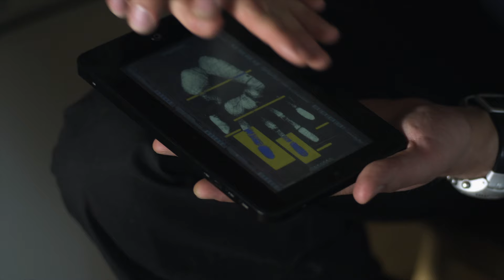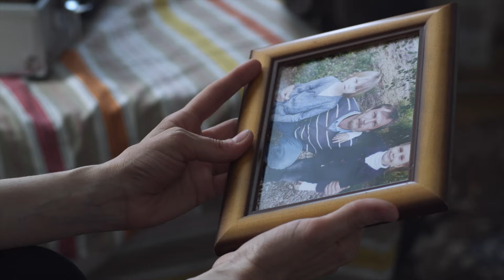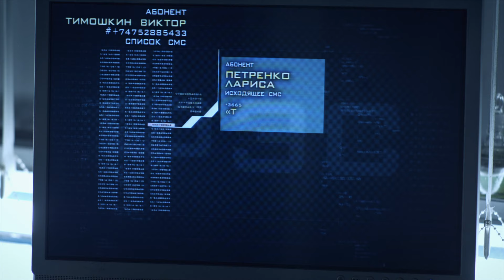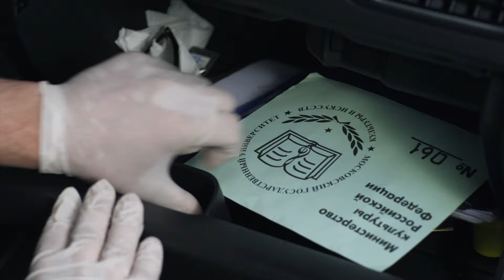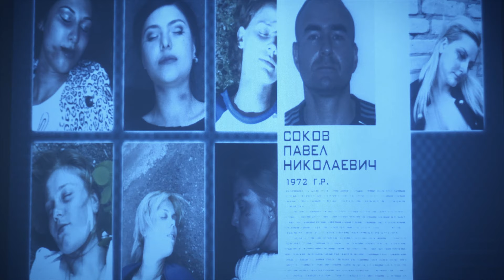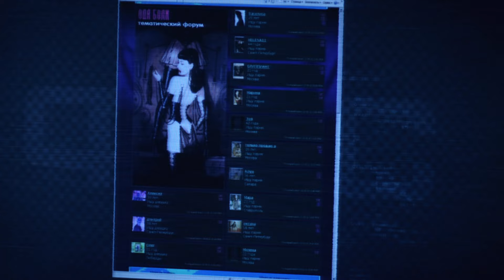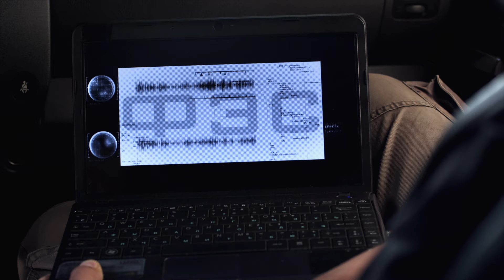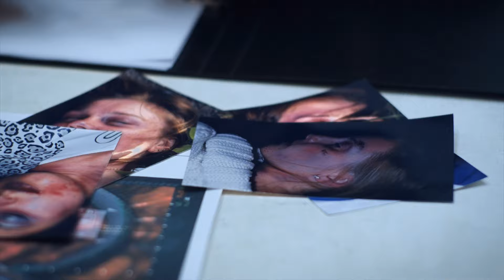След. 820 серия - Девять жизней | Криминальные сериалы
Скучный сотрудник налоговой инспекции Михаил Петренко найден задушенным возле своей машины. Жена утверждает, что убитый был тишайшим человеком, никогда не имевший врагов. Но расследование ФЭС рисует совсем другой портрет погибшего: Михаил находился в центре запутанной истории с преследованием, насилием и серийными убийствами